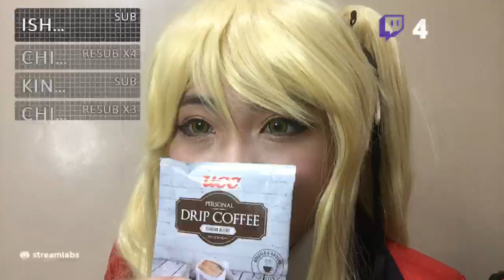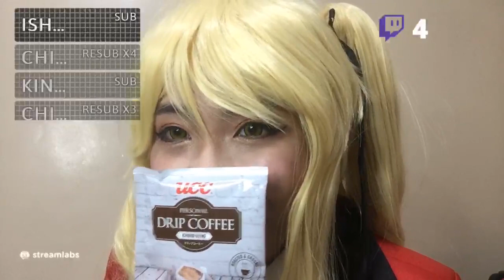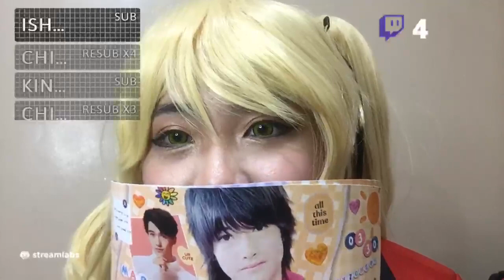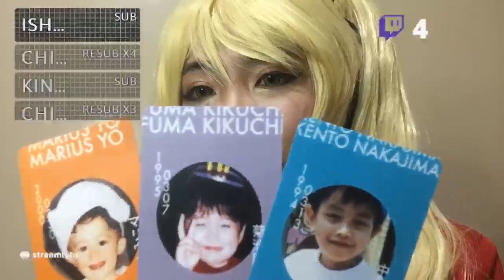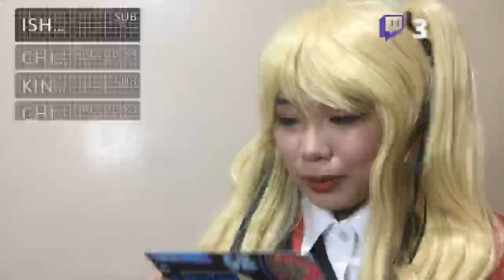2021.03.28 Kakegurui Cosplay ♥️♣️♦️♠️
Welcome to Tanchikon's Twitch Archive!

Excuse the primitive videos as there is no chat replay at all T^T  2021 Tanchikon struggled hard with technology ^^;

Hope you enjoy rewatching them~

🌸 Who is Tanchikon?
I'm an independent Philippine-American idol born in Japan.
My concept is "magical girl, detective, idol".

I stream on Twitch and upload YouTube videos occasionally.
I'm currently working as a law enforcement specialist.
I am also writing my first book~

🌸 What is your content?
I do random vlogs, SEVENTEEN reaction and analysis videos, and dance to Jpop and Kpop. I also stream Science and Math or general productivity stuff. Come drop by my study stream on Twitch!

You can also use my Yes Style Influencer Code: TANCHIKON when shopping in YesStyle to get fantastic discounts~